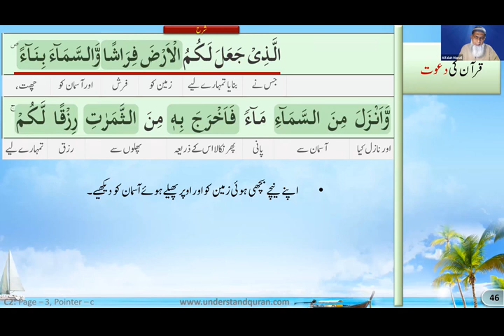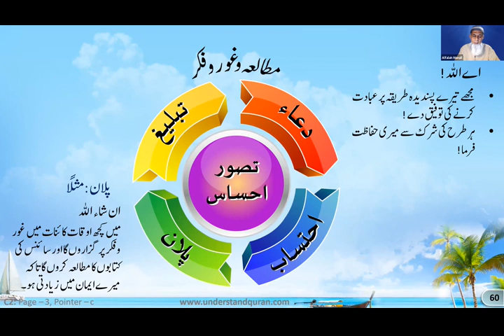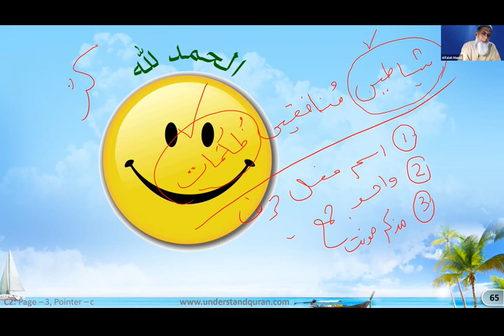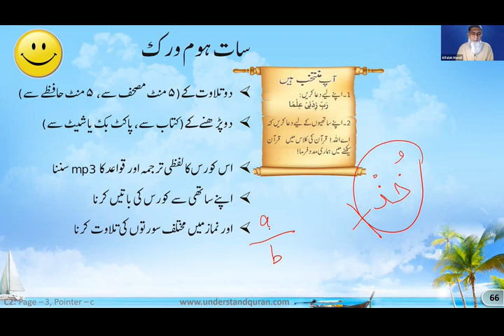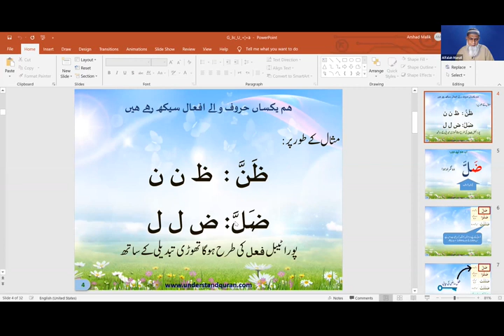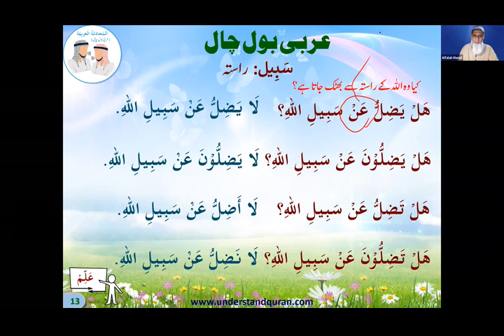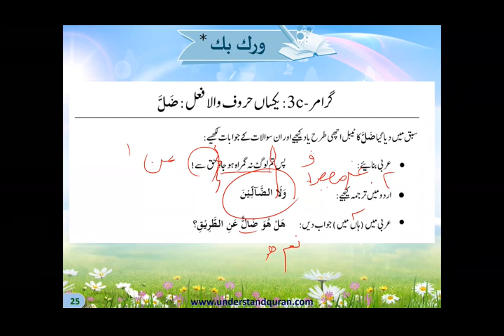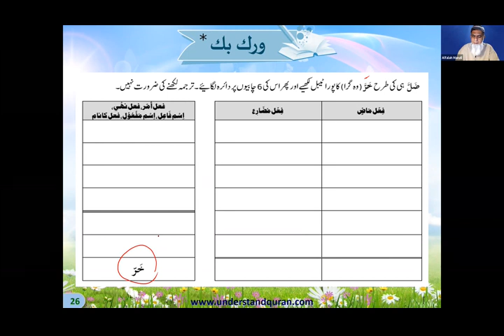QC2 Lesson 3c